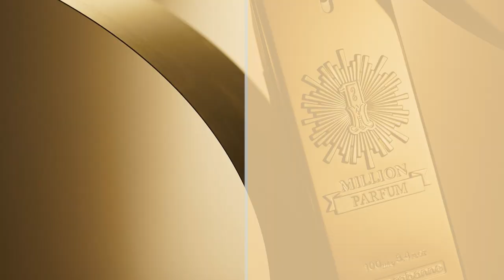NEW! 1 MILLION Parfum by Paco Rabanne | Paco Rabanne One Million 2020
What's good fam!
I hope all of you had a good week & having a great weekend!

Today I'm going over the latest release from the Million line from Paco Rabanne, the new 2020 release 1 Million Parfum.

$15.00 OFF! Nishane Hacivat & Nishane Ani @
USE CODE CFRUSA

Use code CFR for $5.00 off your order!

I'm in the process of moving to an episode a day, and bringing you as much quality content as I can. Of course with more content, comes more expenses.
If you would like to show your support & help with expenses, I would greatly appreciate it!

Filmed at 2-6 Scents Productions Studios
Fayetteville NC

Cameron Byrd
2-6 Scents Productions
c/o CFR
U.S.A.